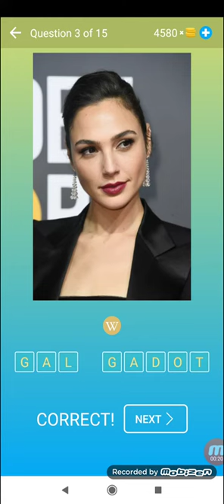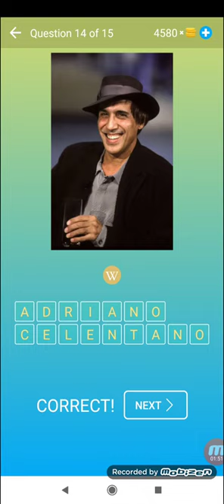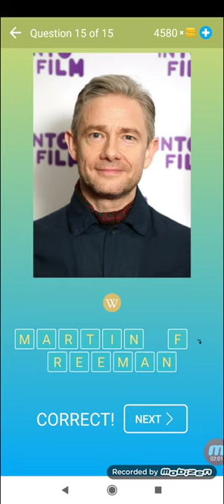Guess Famous People Quiz and Game level 32